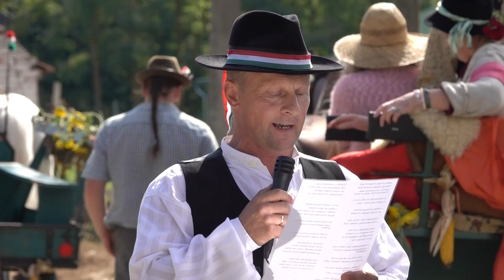Szüreti felvonulást rendeztek Nakon - énekszó, zene, tánc kísérte végig az ünneplőket a faluban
Több éves hagyományaikhoz híven szüreti felvonulást tartottak Nakon. A tolnai kistelepülés lelkes lakói igazi helyi népviseletben jelentek meg a rendezvényen hétvégén. Lovasfogat vitte a résztvevőket  és traktor húzta a zenekart a felvonulás során. Öt állomást terveztek a faluban, ahol megálltak énekelni, táncolni, amiért cserébe ételt, italt kaptak a falubeliektől. Ők így emlékeztek meg a szüretről.